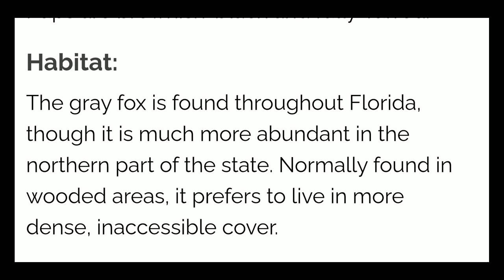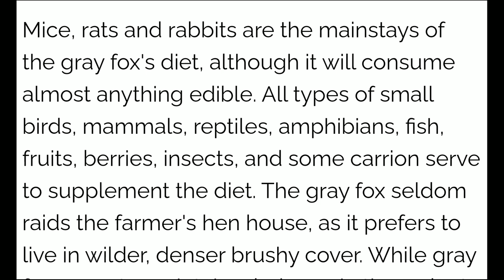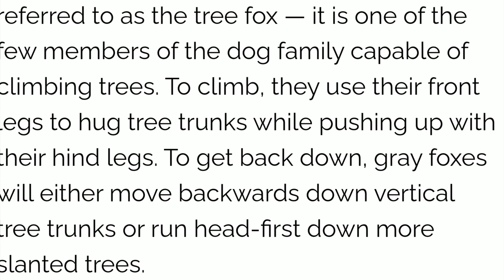Grey Fox, Tree Fox, Trapping Predators, Catch and Release. Survival, Homestead, Florida Wildlife FWC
Trapping Predators, Grey Fox, Tree Fox, Catch and release. Survival, Homestead, Florida Wildlife FWC

Because the gray fox frequently has quite a lot of reddish fur, it may be confused with the red fox. Adults weigh from 7 to 13 pounds and measure up to 40 inches long including a 12-inch tail. The female is slightly smaller than the male. The face, sides, back and tail are gray, while the under parts are white and the sides of the neck and underside of the tail are a rusty color. Pups are brownish-black and fully-furred.

The gray fox is found throughout Florida, though it is much more abundant in the northern part of the state. Normally found in densely wooded areas.

The gray fox is nocturnal, Sometimes referred to as the tree fox — it is one of the few members of the dog family capable of climbing trees. To climb, they use their front legs to hug tree trunks while pushing up with their hind legs. To get back down, gray foxes will either move backwards down vertical tree trunks or run down slanted trees.

Mating takes place in January, February or March. An average of 3 to 5 young (pups) are born after a gestation period of about 63 days. They nurse for about two months and stay with their parents until late summer or fall. Both the male and female provide for the pups. The den site may be hollow logs, gopher holes or hollow trees.

Mice, rats and rabbits are the mainstays of the gray fox's diet, although it will consume all types of small birds, mammals, reptiles, amphibians, fish, fruits, berries, and even insects.The gray fox seldom raids the farmer's hen house, as it prefers to live in wilder, denser brushy cover. While gray fox  are preyed upon by dogs and bobcats. Young fox may fall prey to owls, hawks or coyotes

Some videos that may help you.

I'm on Instagram as @chris_ofcottagehill. Install the app to follow my photos and videos.

This is a link to my farm page on Facebook.